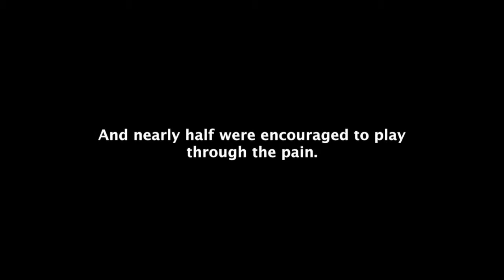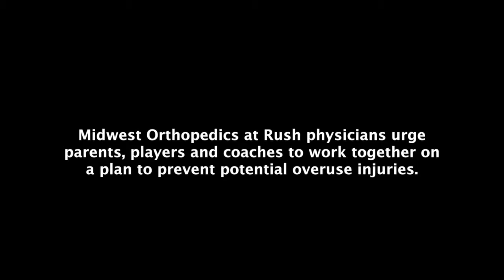Shoulder Overuse in Young Athletes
Midwest Orthopaedics at Rush sports medicine physicians discuss the escalating epidemic of shoulder overuse syndrome in young athletes; especially in overhead sports such as baseball, softball, tennis, swimming, gymnastics and volleyball. This video is part of the “Shoulders for Life” campaign, a joint initiative between Midwest Orthopaedics and Rush and the Illinois Athletic Trainers Association to prevent shoulder and elbow injury in young athletes.